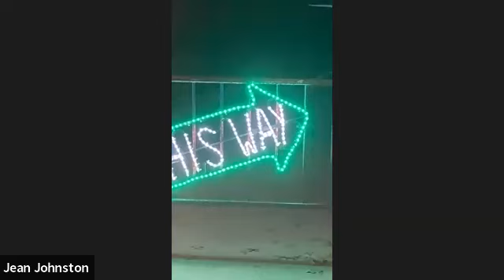Thursday Morning Prayer, Feb 2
Morning Prayer Service from Christ The King Anglican, Albuquerque, NM.